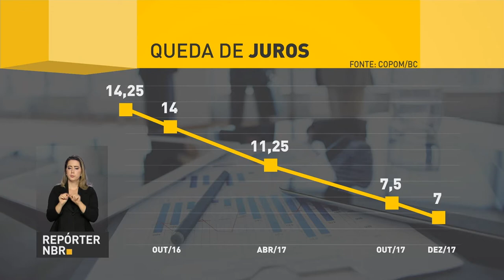Queda da Selic pode animar compras de Natal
REPÓRTER NBR - 07.12.17 - A décima queda consecutiva da taxa básica de juros, de 7,5% para 7%, foi anunciada ontem pelo Comitê de Política Monetária do Banco Central. O anúncio revela recuperação da economia e oportunidades para os consumidores. O corte dos juros afeta, por exemplo, os empréstimos bancários, as parcelas de um crediário numa loja e os juros dos cartões de crédito. A expectativa, portanto, é que sobre mais dinheiro no boldo do consumidor. E já tem mais gente animada antes das compras de natal.